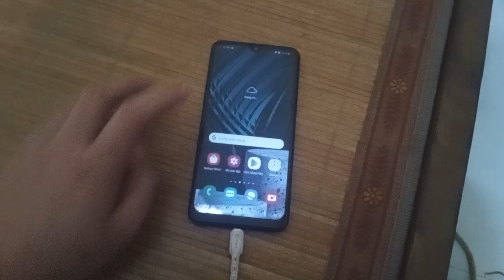Samsung Galaxy A10S Enter Password Unlock Screen Loading... Episodes 2